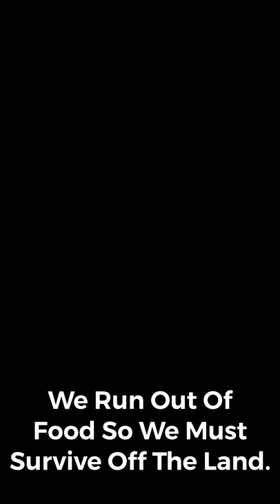The Upper Guyana Shield: Some Where in South Guyana! On The Hunt For WORLD RECORD Aimara (wolf fish)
These are the only clips I have from a trip to South Guyana looking for world record Aimara!